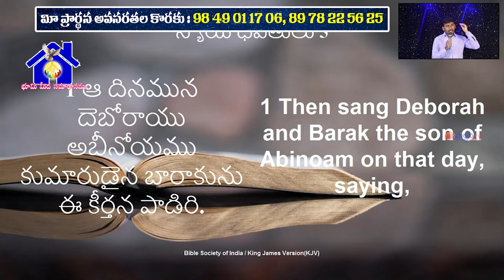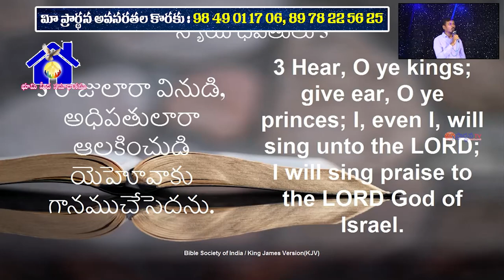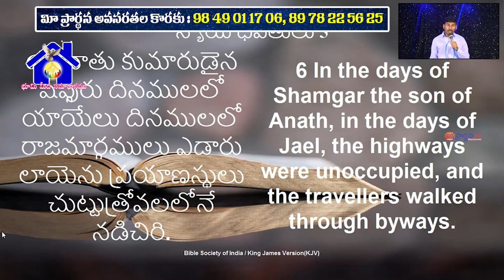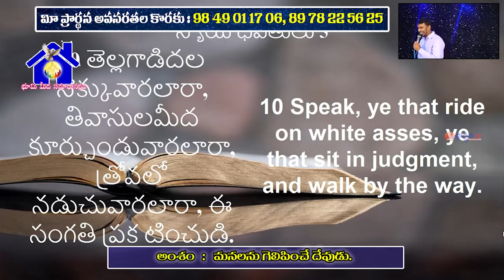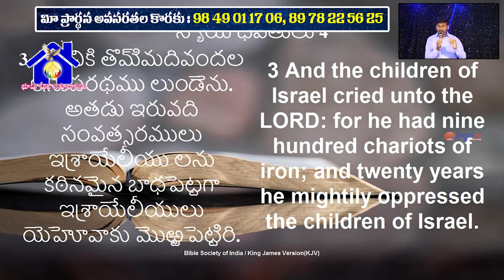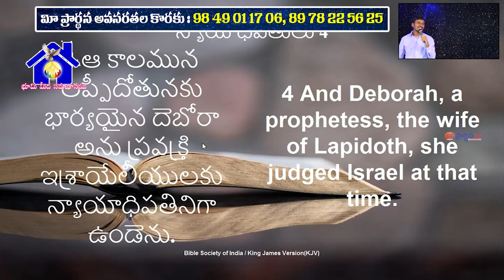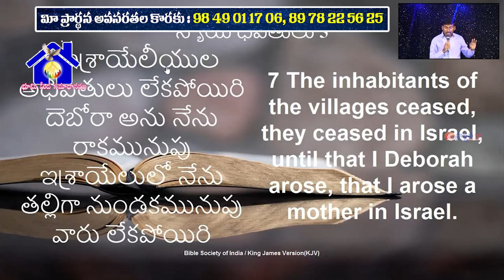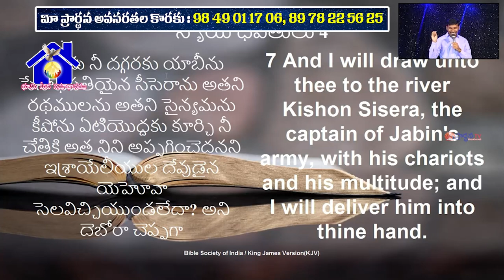16 12 2023 RATNAM ANNA అంశం: మనలను గెలిపించే దేవుడు.